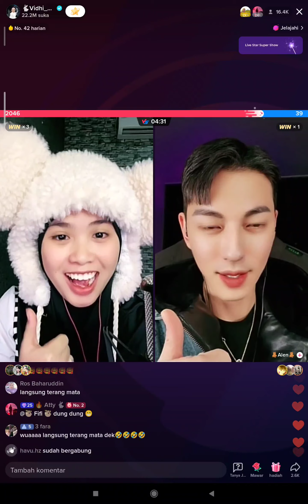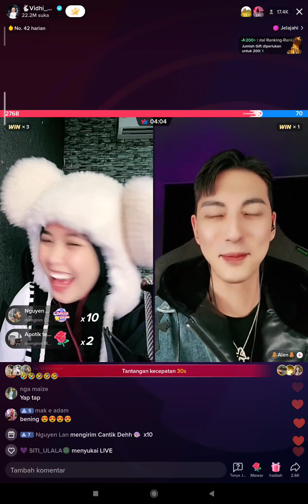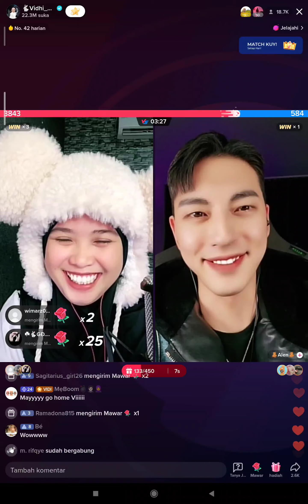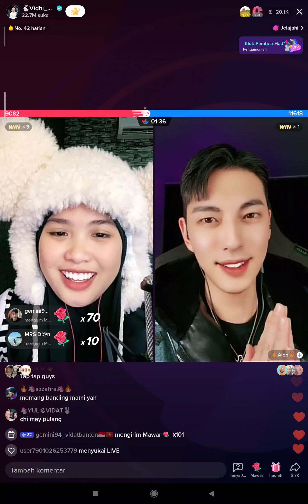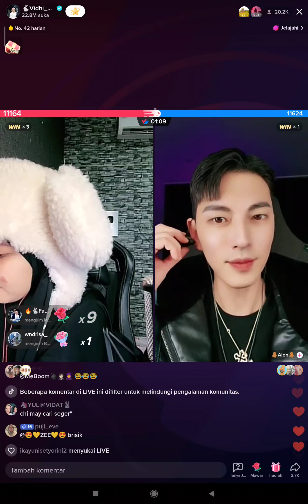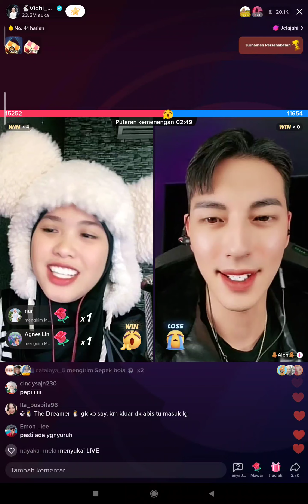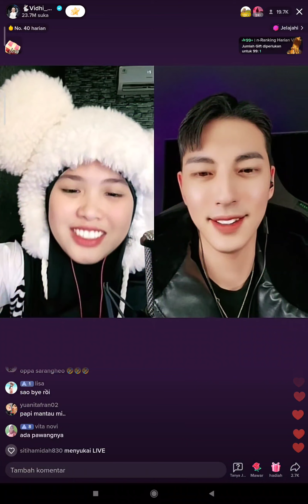Vidhia dan Alen korea 16 Februari 2023 Part 2